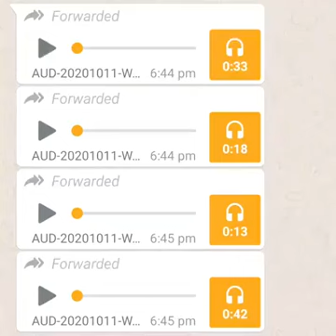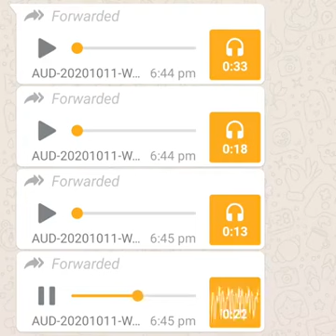Khanpur Dam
A tour To Khanpur Dam With University Friends